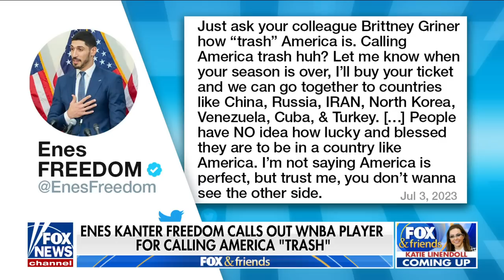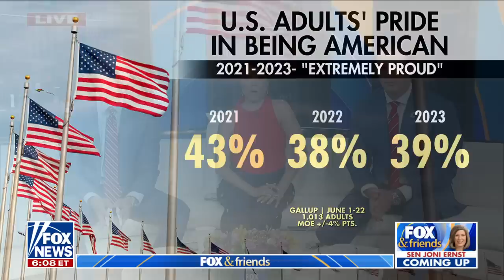Enes Kanter Freedom goes off on WNBA player: 'Calling America trash?'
The 'Fox & Friends' co-hosts discussed his reaction to Cloud's remarks and their initial reaction to the WNBA star's tweet.